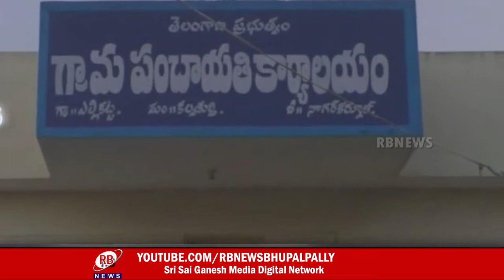18-12-2021 || లచ్చక్క ముచ్చట్లు || RB NEWS